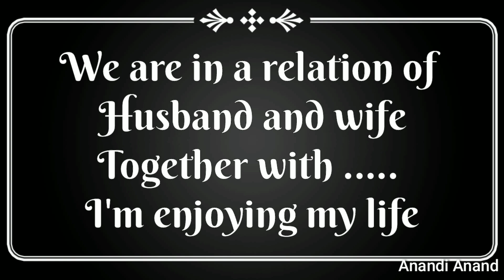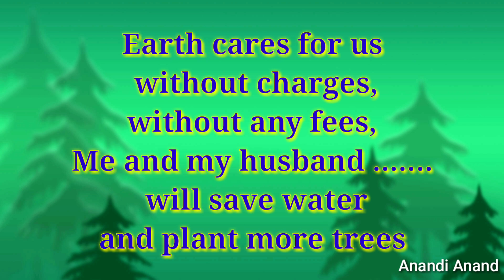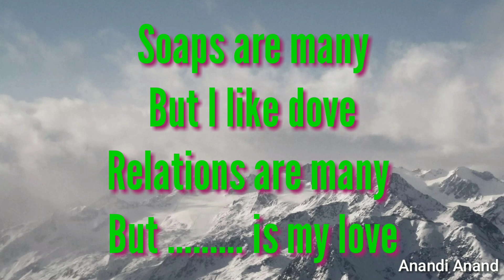Easy and Unique English Ukhane | इंग्रजी उखाणे | Small Ukhane | Anandi Anand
In Maharashtra any wedding or function is incomplete without"Ukhane".
This video is about very nice n small english Ukhane.